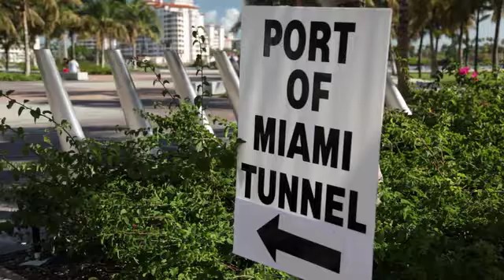Tunnel boring machine arrives in Miami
A cargo ship carrying the massive boring machine which will be used to drill the tunnel to the Port of Miami arrived in port Thursday evening, June 23, 2011. The machine will be assembled over the next several months and start drilling in September or October. Completion won't be until 2014. Chuck Fadely/Miami Herald Staff